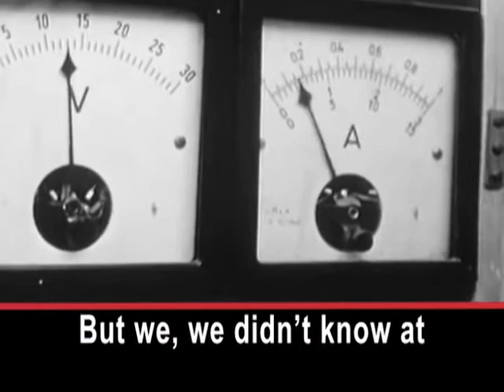A Voyage to the Bottom of the Sea, Then 'Crack'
Donald Walsh is stepping back in time at the National Museum of the United States Navy. DONALD WALSH: "Our job was to maintain and operate the bathyscaphe. The scientists at the Navy lab would decide what kind of research projects we have and what kind of equipment we put on it to make measurements and sampling under the sea." In 1960, Mr. Walsh was a young Navy lieutenant. He co-piloted a free-diving vehicle called the Trieste to the deepest part of the Pacific Ocean.  DONALD WALSH: "What better demonstration of the safety of this platform than to go to the deepest place in the ocean and come back and perfectly intact and in working order." Mr. Walsh says the Trieste looks a little like a submarine.  DONALD WALSH: "Basically, it is an underwater balloon. You've got two parts to it. You've got the balloon here -- which is this long, cylindrical object -- and that's filled with a lighter-than-water substance, which is aviation gasoline. Oil floats on water, so you get, you get buoyancy or lift. And then, beneath the balloon, like a balloon up in the air, you have a cabin for the fragile humans." There was just enough room for two people: Mr. Walsh and Swiss scientist Jacques Piccard. On January 23rd, 1960, the Trieste began its historic dive. Nine and a half kilometers down, the two men heard something unusual. DONALD WALSH: "It got our attention. But we, we didn't know at the time what it was. We just knew that we're still alive and everything was functioning well. All our instruments, indicators said that the dive was progressing just fine." The sound came from a crack forming in the window. Luckily, it did not leak and the Trieste arrived in one piece at the deepest point of the Mariana Trench. Until recently, no one had returned to that part of the ocean.   JAMES CAMERON: "As soon as the sub is back on deck at the end of the dive ... " In March, filmmaker and explorer James Cameron reached the Mariana Trench alone, in a vessel he designed. JAMES CAMERON: "We know very little about the species that live down there. We know very little about the distribution of the biological communities. We don't know how these animals have adapted to living under this unbelievable pressure that exists down there." Mr. Cameron's dive owe much to the dive, a half-century before, by the crew of the Trieste. I'm Shirley Griffith.